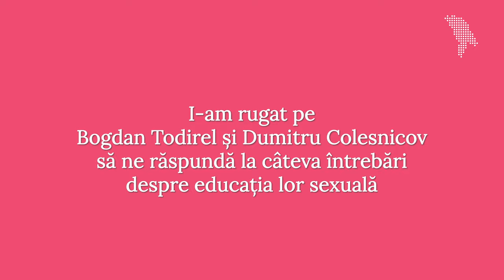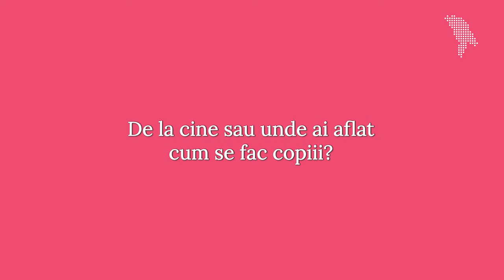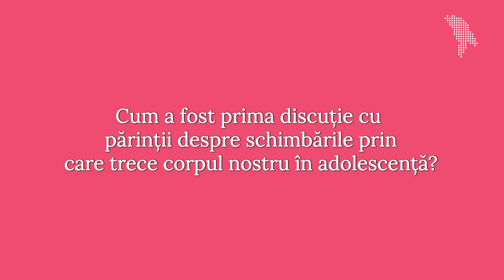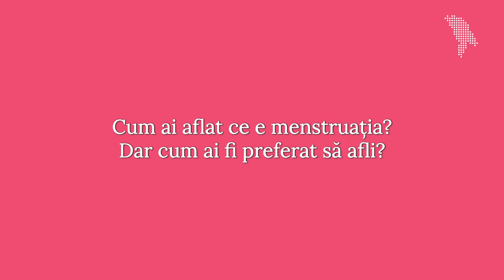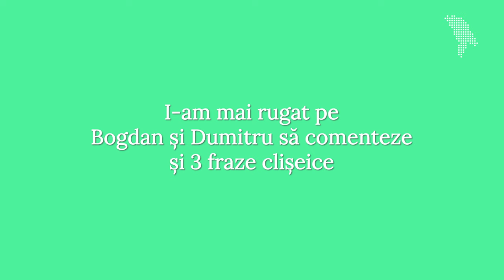FĂRĂ RUȘINE| Bogdan Todirel și Colesnicov Dumitru|ep. 4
În episodul 4, din proiectul „FĂRĂ RUȘINE” i-am invitat pe Bogdan Todirel și Colesnicov Dumitru să ne răspundă la câteva întrebări despre educația lor sexuală.

00:31 Cine a fost prima ta dragoste?
01:03 De la cine sau unde ai aflat cum se fac copiii?
02:01 Cum a fost prima discuție cu părinții despre schimbările prin care trece corpul nostru în adolescență?
02:31 Cum ai făcut rost de primul prezervativ pe care planificai să îl folosești?:
03:23 Cum ai aflat ce e menstruația? Dar cum ai fi preferat să afli?
03:45Câți ani aveai când ai descoperit pornografia?
04:03 Ce metode de contracepție preferi?
05:26 Visele umede - ți-a explicat cineva ce-s alea?
06:03 Insiști să folosim prezervativ pentru că nu ai încredere în mine?
06:28 Ai văzut cum e îmbrăcată? Normal că o fluieră bărbații pe strada.
06:55 Dacă mă iubești culcă-te cu mine.

Această publicație a fost realizată cu sprijinul financiar al Uniunii Europene. Conținutul acesteia este responsabilitatea exclusivă a Moldova.org și nu reflectă neapărat opinia Uniunii Europene.